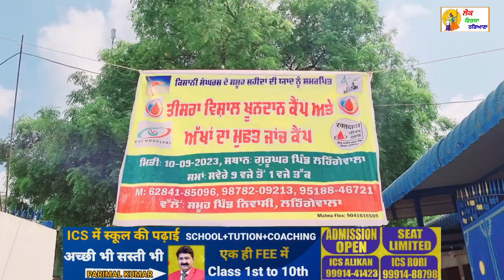ਪਿੰਡ ਲਹਿੰਗੇਵਾਲਾ ਕਿਸਾਨ ਸ਼ਹਿਦਾ ਦੀ ਜਾਦ ਵਿੱਚ ਤੀਜਾ ਖੂਨ ਦਾਨ ਕੈਂਪ ਲਗਾਇਆ